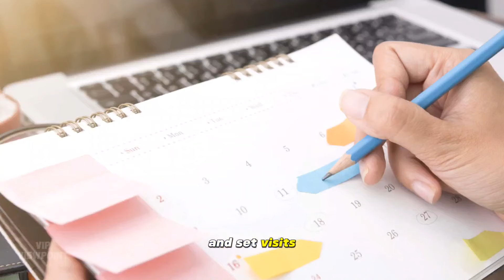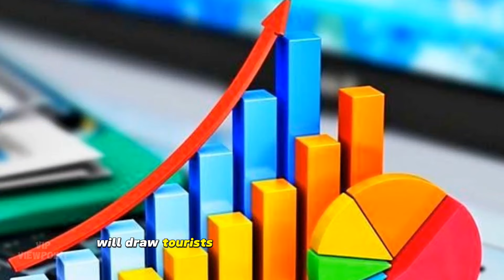Kevin Costners $40 Million Film Studio Set to Boost St George Utah's Economy and Entertainment Scene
Kevin Costner's $40 Million Film Studio Set to Boost St. George, Utah's Economy and Entertainment Scene

In St. George, Utah, Kevin Costner opens a $40 million film studio.

Mayor Michele Randall of St. George announced on Valentine's Day an exciting new development for the city's future: actor Kevin Costner will be building Territory Film Studios, a $40 million film studio in southern Utah, in collaboration with a local developer. The studio, which will be close to St. George Airport and have sound stages, production warehouses, production offices, a restaurant with a Costner theme, and set visits, is scheduled to open for business in the fall of next year.

From Southern Utah to Silver Screen.

Kevin Costner and Mayor Randall presented their project visions at the Dixie Center before the news was made. "I'm ecstatic to be involved in this endeavor," Costner exclaimed. "St. George has a unique charm and beauty that I believe will appeal to filmmakers from around the world."

It is anticipated that the new studio will significantly strengthen the local economy by bringing in money and opening up work opportunities. Given the growing number of recent graduates from local film schools, the studio hopes to provide a venue for new talent to develop their craft and support the expanding film industry.

A Wholesome Entertainment Experience.

In order to handle different film and television productions, Territory Film Studios will include two sound stages, a production warehouse, and office space. A restaurant with a Costner theme will provide both tourists and residents with an eating experience influenced by the actor's iconic roles and personal preferences, in addition to these basic amenities.

In order to give fans an exclusive behind-the-scenes peek at the magic of movie-making, the studio will also offer tours of several sets. It is anticipated that this immersive experience will draw tourists and boost the city's economy.

Honoring the Past while Taking Up the Future.

In keeping with the studio's growth, St. George intends to build an interpretative trail at Pioneer Park and have an annual event named Dixie Days. These programs seek to embrace the region's bright future while educating locals and tourists about its rich past.

The city is currently developing, with plans to build a new campus for Utah Tech, an innovation area, and Tech Ridge, a significant hub for technology. These initiatives, along with the addition of Territory Film Studios, will surely establish St. George as a leading hub for entertainment, technology, and education.

This Valentine's Day, as the sun sets, St. George residents can look forward to a better future made brighter by the alluring glow of the silver screen. The city's star is definitely rising, especially with Kevin Costner's film studio scheduled to open in the fall.